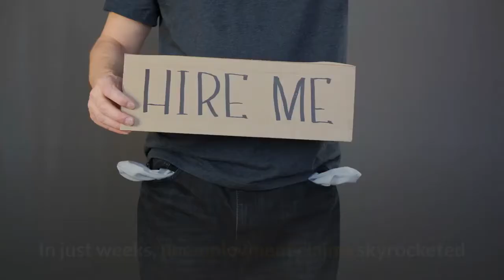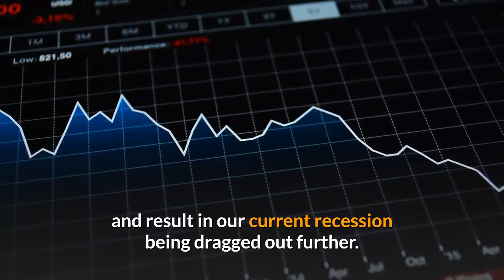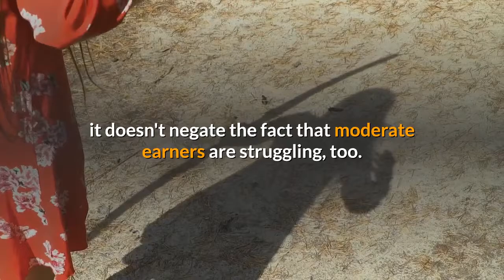Will a Second Stimulus Check Be Limited to Lower Earners Only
Lawmakers may be more open to a follow-up stimulus now that COVID-19 cases are surging -- but will it exclude millions of Americans who were eligible during the first round? By late March, when the CARES Act was passed, it was clear that Americans were facing a financial crisis unlike one they'd ever experienced before. In just weeks, unemployment claims skyrocketed as countless small businesses closed their doors to the public, wondering when they'd be able to reopen. But at one point, things seemed to be looking up. Both May and June saw a drop in unemployment, and as restrictions were eased throughout the country, many businesses were able to start welcoming customers, adding jobs, and collecting revenue. It was during this time that Democratic lawmakers introduced the HEROES Act, a $3 trillion relief package that called for a second stimulus payment. Under the HEROES Act, anyone who received stimulus cash the first time around would be eligible for an additional lump sum of money. Image source: Getty Images. Republican lawmakers had bashed the HEROES Act, calling it too expensive and arguing that in light of the much-improved economy, a second stimulus wasn't necessary. But recent events are getting some lawmakers who were initially opposed to a second stimulus payment to change their tune. COVID-19 cases have exploded in July, to the point where many states are rolling back reopening plans and putting additional restrictions in place. All of this could very well cause an uptick in job loss and result in our current recession being dragged out further. As a result, it's now harder to argue against a follow-up stimulus check. But if a second stimulus payment does pass, it could be limited to lower earners, thereby excluding a whopping 20 million Americans who benefited from that money under the CARES Act. Will moderate earners be eligible for a second stimulus check? Under the CARES Act, single tax-filers with an adjusted gross income of $75,000 or less were entitled to a full stimulus payment. The same held true for married couples filing jointly with an adjusted gross income of $150,000 or less. But recently, Senate Majority Leader Mitch McConnell said that any follow-up stimulus payment that goes should be aimed at Americans with lower incomes -- specifically, those earning $40,000 or less. It's these people, he argues, who are most likely to have been negatively impacted by the pandemic from a financial standpoint. There's truth to that. The hard-hit hospitality industry is notorious for less-than-generous wages, and the struggle of restaurant workers in particular existed well before the pandemic started. But while it does, to some degree, make sense to target lower earners when laying the groundwork for a second stimulus check, it doesn't negate the fact that moderate earners are struggling, too.